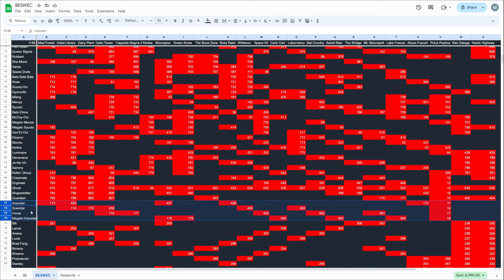Vampire Survivors The Most Scuffed Episode Yet? BESWEC 273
It's time for the most scuffed episode yet in the Vampire Survivors BESWEC.  273 takes Crewmate Dino, Engineer Gino, Guardian Pina and Shapeshift Nino to Mad Forest where I deleted my footage and can't recover it, Gallo Tower where I explain what happened, Inlaid Library which comes across as nonsensical and Diary Plant where the video cuts out because I lost hard drive space to record.  Fun.

00:00:00  Vampire Survivors The Most Scuffed Episode Yet? BESWEC 273 - Gallo Tower
00:19:37 Back in Time to Inlaid Library
00:38:46  Early End Dairy Plant
00:56:52  Tally Check-off. 807 Down, 1,148 to Go
00:57:51  Thanks and Thumbnail